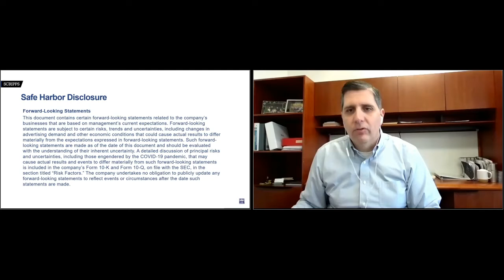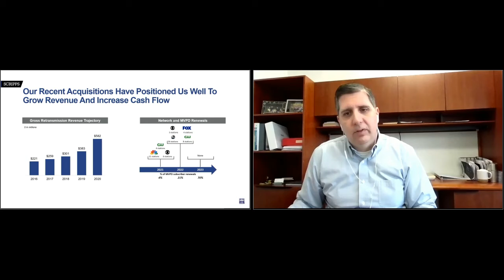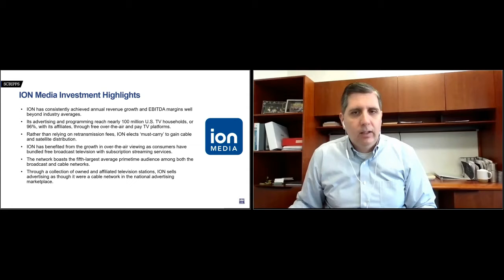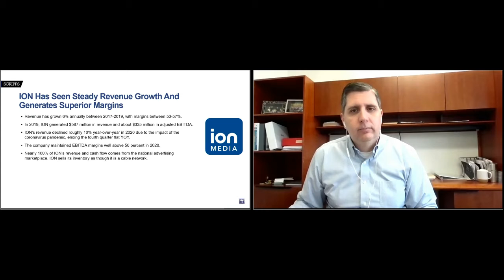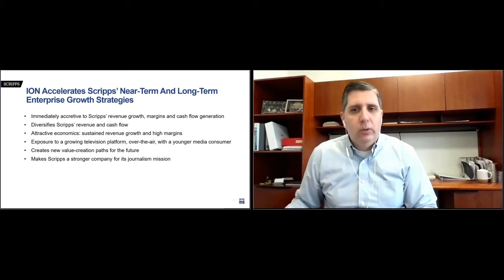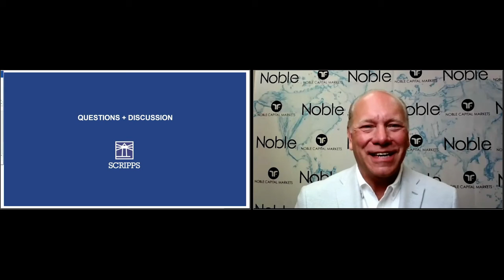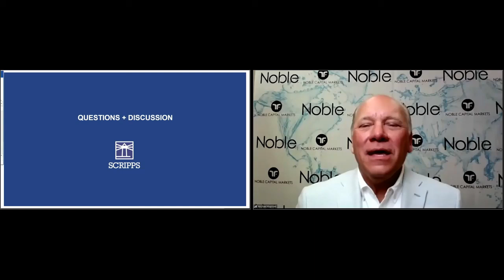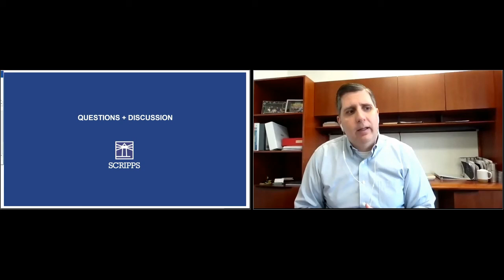E.W. Scripps (SSP) VP, Planning, Budgeting & Forecasting Jason Combs – Presentation from NobleCon17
E.W. Scripps VP, Planning, Budgeting & Forecasting Jason Combs’ presentation from NobleCon17, January 2021.  Following a formal presentation, Jason is joined by Noble Capital Markets Senior Research Analyst Michael Kupinski for a Q&A session, featuring questions submitted by the NobleCon live audience.

More information on E.W. Scripps, including equity research, recent news, and advanced market data is available (at no cost)

The E.W. Scripps Co. serves audiences and businesses through a growing portfolio of television, print and digital media brands. After approval of its acquisition of two Granite Broadcasting stations later this year, Scripps will own 21 local television stations as well as daily newspapers in 13 markets across the United States. It also runs an expanding collection of local and national digital journalism and information businesses including digital video news service Newsy. Scripps also produces television programming, runs an award-winning investigative reporting newsroom in Washington, D.C., and serves as the longtime steward of one of the nationï¿½s largest, most successful and longest-running educational programs, Scripps National Spelling Bee. Founded in 1879, Scripps is focused on the stories of tomorrow.